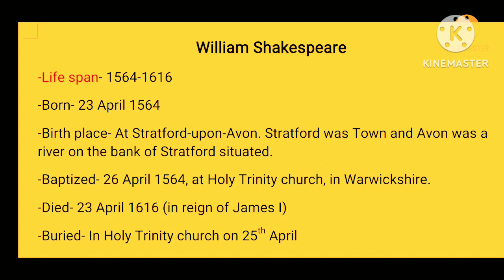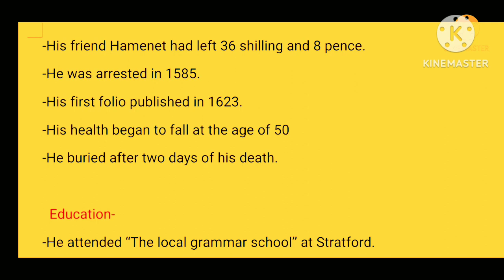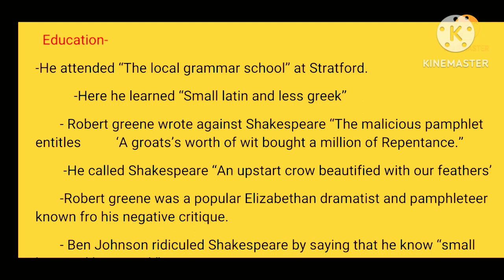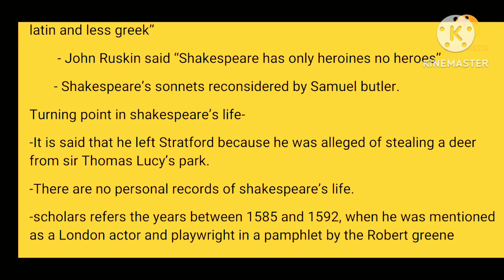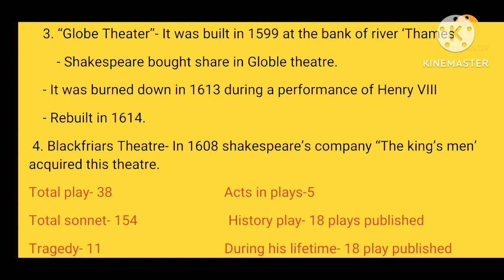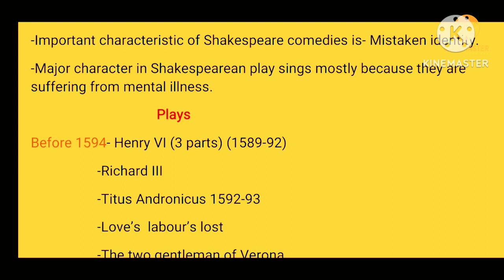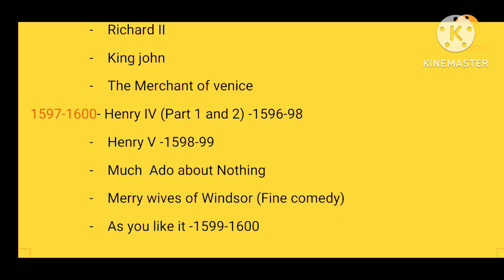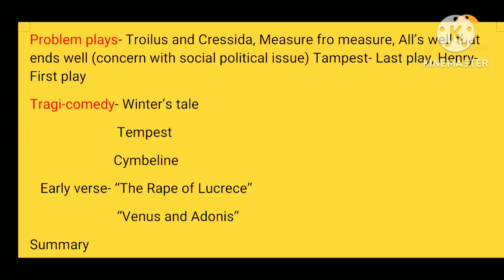William Shakespeare || biography and works || explained in hindi